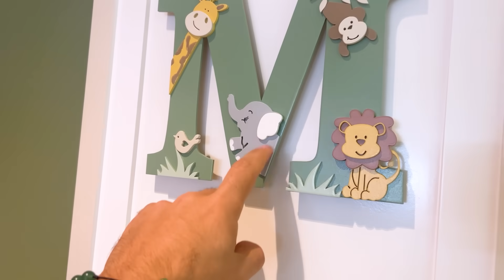ESCOLHENDO O BERÇO DO RAVI 💚- Fran Japa